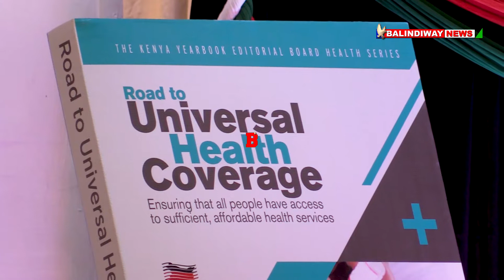UNIVERSAL HEALTH COVERAGE PROGRM. WYCLIFF OPARANYA'S SPEECH AS UHURU KENYATTA LAUCHES!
UNIVERSAL HEALTH COVERAGE PROGRM. WYCLIFF OPARANYA'S SPEECH AS UHURU KENYATTA LAUCHES UHC